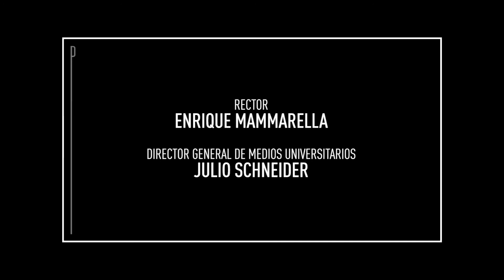Perfiles de época. Jaquelina Balangione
Jaquelina Balangione es abogada y docente de FCJS-UNL y se desempeña como Defensora General de la provincia.

Charla con Guillermo Tepper acerca de la superpoblación del sistema carcelario en Santa Fe y la inacción estatal para la prevención del delito.

Perfiles de época se emite todos los lunes a las 21 por la pantalla de Litus.